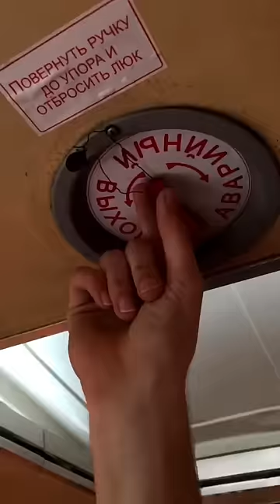Вот почему Пазик…топовый🔥